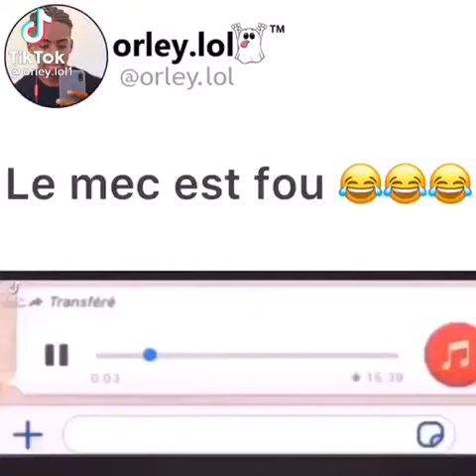JE VAIS REMPLIR PORNO DANS GROUPE LÀ 🤣🤣🤣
LA VEREUSE SUBLIME"
 FILM (court-métrage)
sur notre chaine youtube :
AMBASSADE DE LA BONNE HUMEUR TV

Bienvenu sur Toza Awa Tv
Chaîne d'actualités, buzz, découvertes, apprentissage,
bref une chaîne multi- sectoriel

N'hesitez pas à vous abonné !